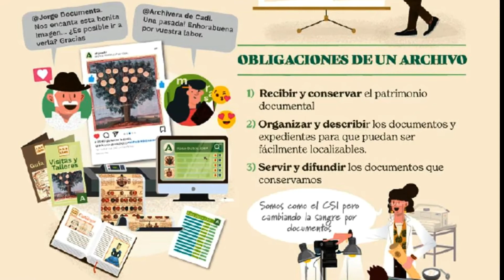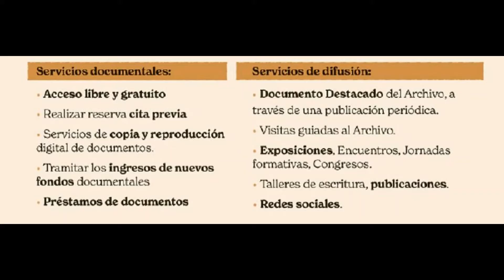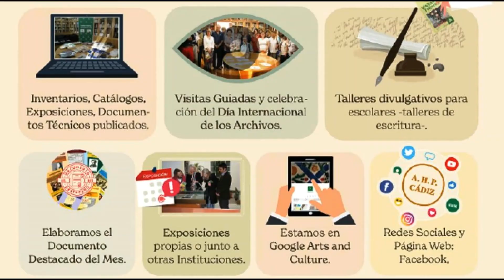NUEVA CAMPAÑA DE DIFUSIÓN: Folleto informativo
Folleto informativo del las actividades del Archivo Histórico Provincial de Cádiz.